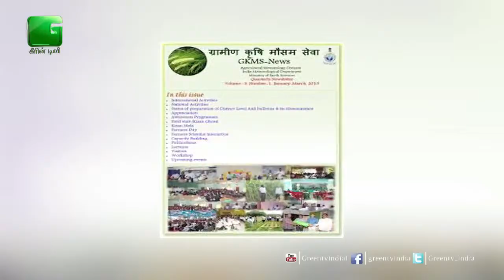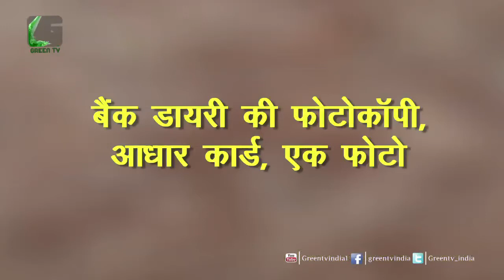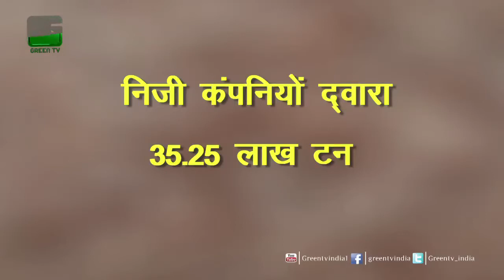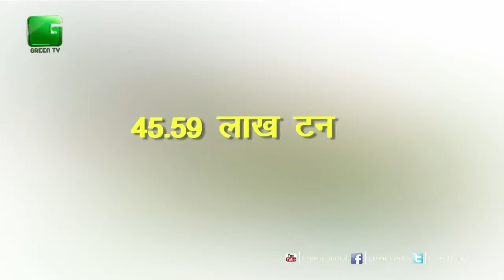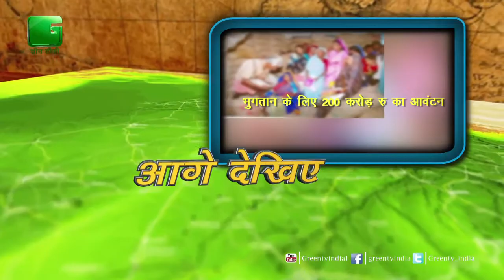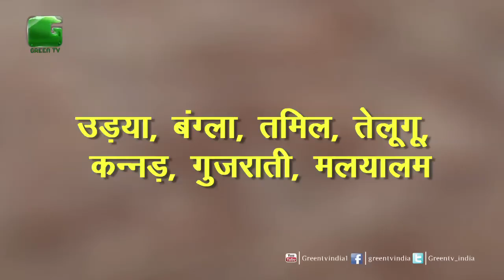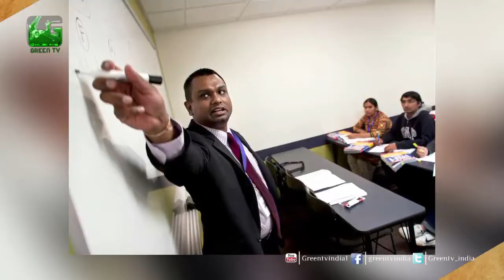Des Diary: 8th February 2017 - Full Episode